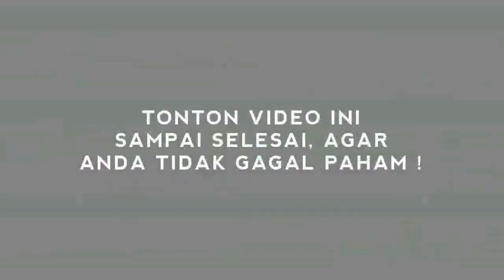SEKRETARIS PDIP B0NGKAR PROYEK C0VID JKW ! BLAK BLAKAN !